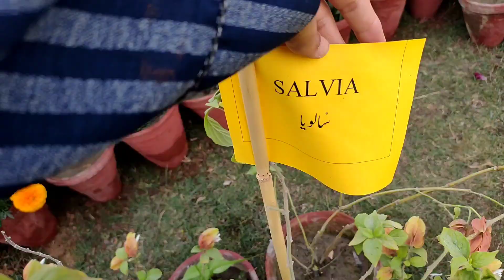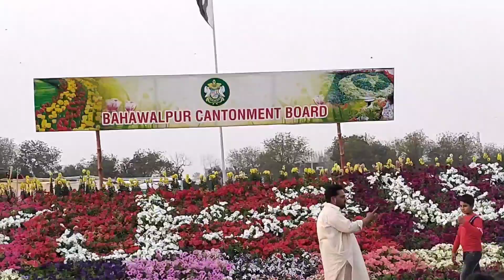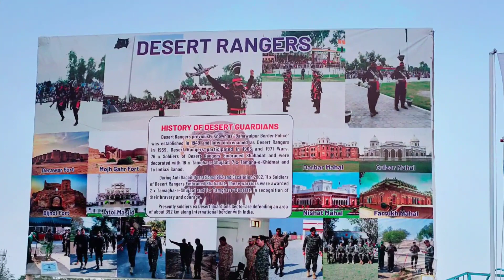Annual flower exhibition 21 at Noor Mahal Bahawalpur - نور محل بہاولپور میں سالانہ پھولوں کی نمائش